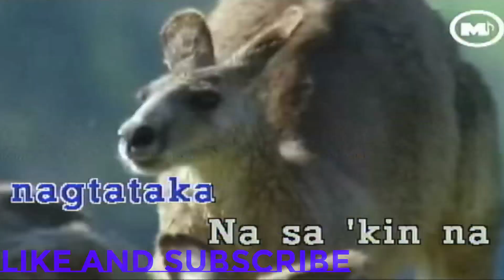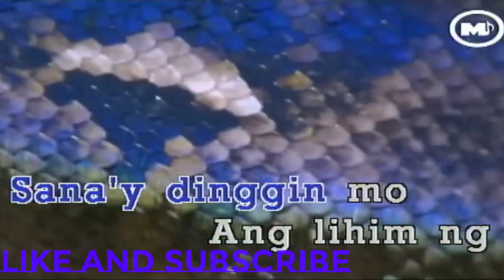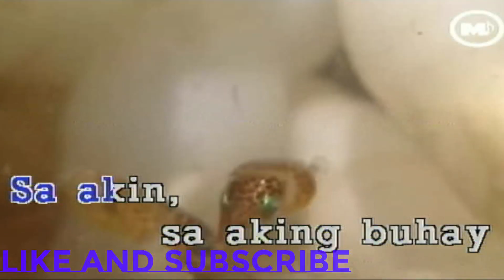Ikaw nga - South border